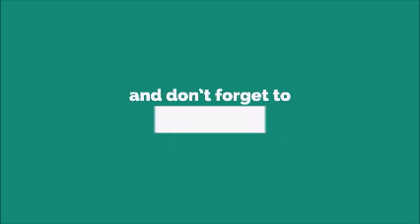Shiv Tandav Snaskrit Ringtone